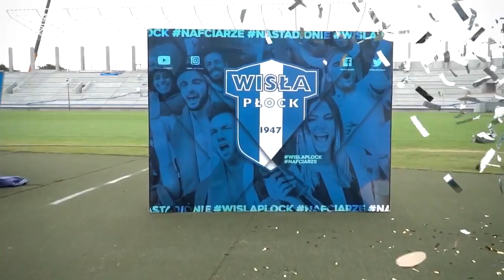Czerwiec 2021 | PODSUMOWANIE ROKU